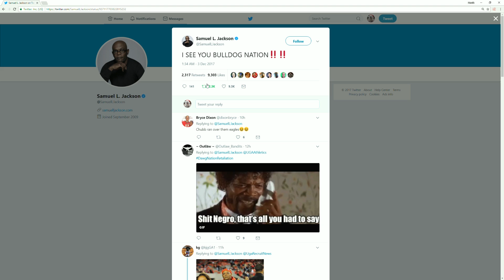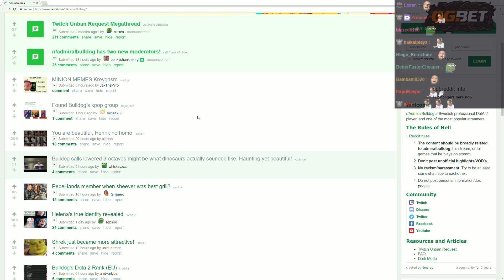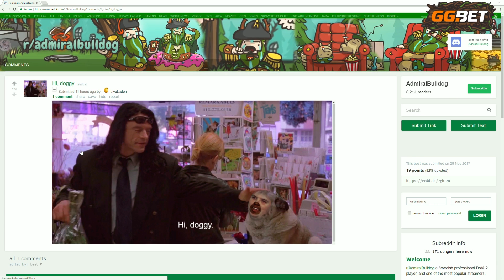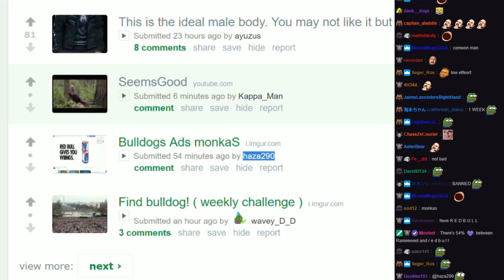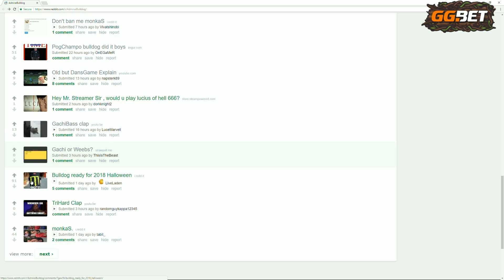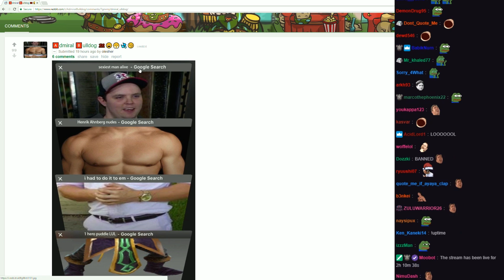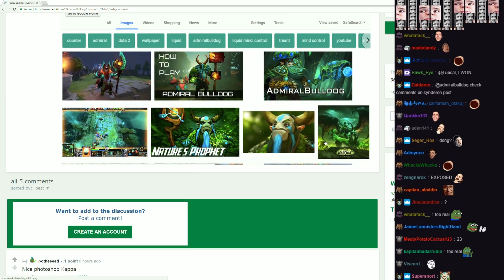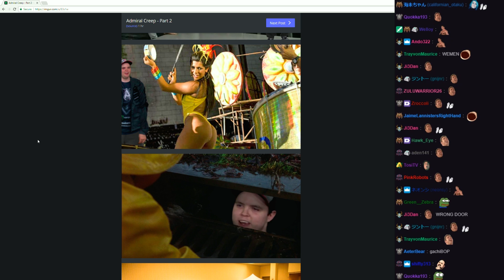DongTales 19 (With Dream League Casting Highlights)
Bulldog casting Dota with ODPixel,Reddit,memes and stuff..